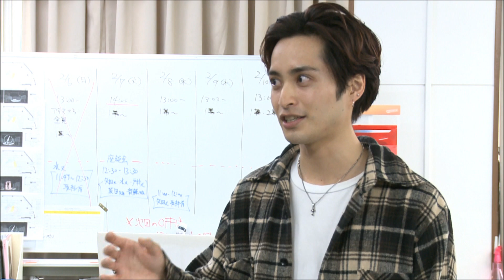ミュージカル「アルジャーノンに花束を」 稽古場にて矢田悠祐に囲み取材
2017/02/07に行われたミュージカル「アルジャーノンに花束を」の稽古にて矢田悠祐を囲んで行われた取材の様子。
公演概要　ミュージカル『アルジャーノンに花束を』
【原作】ダニエル・キイス
【脚本・作詞・演出】荻田浩一
【出演者】矢田悠祐・蒼乃夕妃・
皆本麻帆・吉田萌美・小林遼介・和田泰右・長澤風海・戸井勝海・水夏希
 【会場/日程】
●東京公演/天王洲 銀河劇場 2017 年3 月2 日(木)～3 月12 日(日)
●兵庫公演/兵庫県立芸術文化センター 阪急中ホール 2017 年3 月16 日(木)　開場18:00 開演 18:30
 ★東京公演チケット料金:S 席9,000 円/A 席7,500 円全席指定 ※未就学児童入場不可
★兵庫公演チケット料金:A 席8,800 円 B 席4,800 円 全席指定